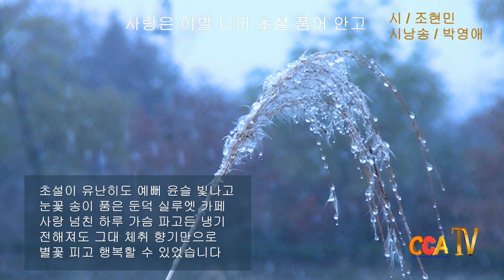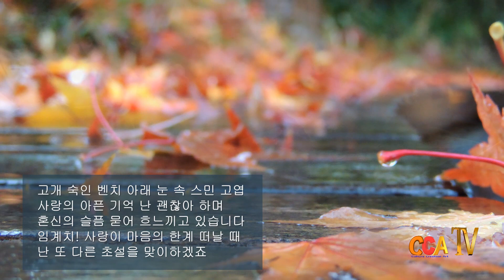조현민 / 사랑은 이별 너머 초설 품어 안고 / 시낭송 / 박영애 (낭송시 선정)